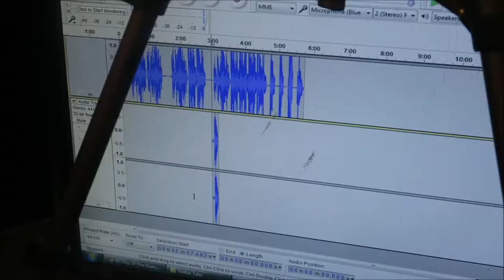Lean Down On Me [MUSIC VIDEO]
This is an old song of mine that I re-recorded - and I decided to shoot a music video for it while I was at it. Let me know what you think with a rating/comment etc :)

Please comment/rate etc. and if you'd like to read my books, you can find '